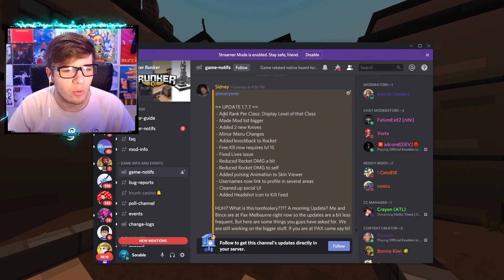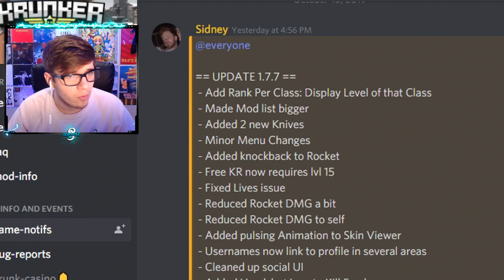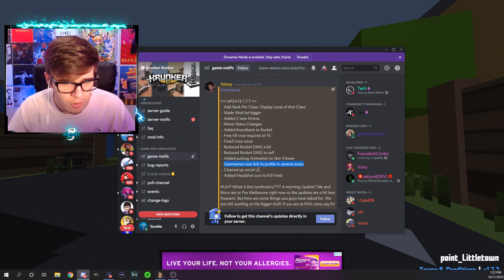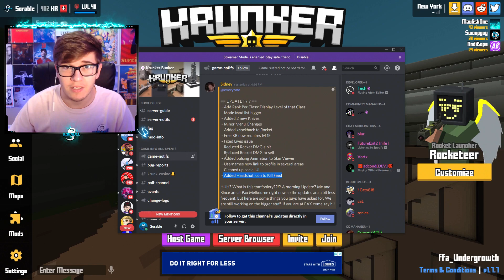*NEW* CONTRABAND! TRADING SOON? (Krunker.io Update)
Small update but a good one! Hope yall enjoy :)

■ Check me out on SnapChat: Sorable

► Gamertag: Sorable
► PSN: SorableYT

Yo guys whats up it's CJ Or Sorable. Now in Today's Video we are going to be talking about the new krunker update! They added new Contrabands and relics and Trading is coming soon tm! Enjoy :D